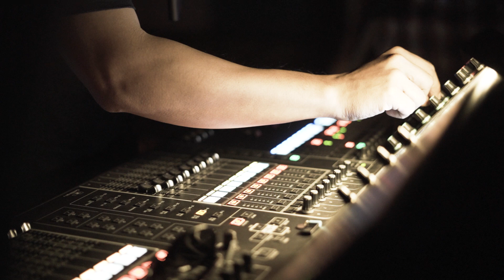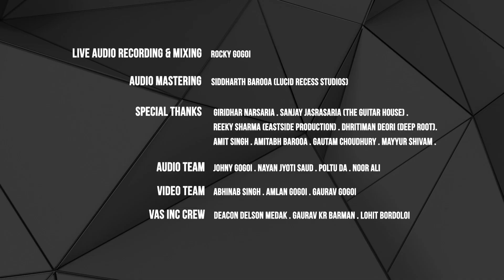RAINING SESSIONS | EYES OF THE MARTYR | THE HAUNTING | SEASON 1.3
Eyes of the Martyr is an experimental metal band from Assam in Northeast India. With their power packed performance, strong compositions, and progressive tunes, they are one of the most promising metal act from the region.

Performed by Eyes Of The Martyr (Assam)
Live Audio Recording & Mixing - Rocky Gogoi
Audio Mastering by Siddharth Barooa (Lucid Recess Studio)
Special Thanks - Giridhar Narsaria | Niraj Pakuwal | Sanjay Jasrasaria (The Guitar House) | Reeky Sharma (Eastside Productions) | Dhritiman Deori (Deep Root) | Amit Singh (VAS Inc) | Mayyur Shivam (Buzzmosis) | Amitabh Barooa (Lucid Recess Studios) | Gautam Choudhury & Urban Mantra Zoo Road Team
VAS Inc Team: Deacon Medak | Gaurav Kr Barman | Lohit Bordoloi | Arunav Bhuyan